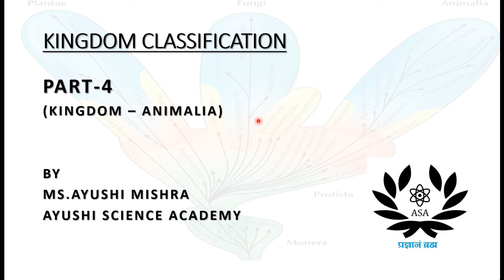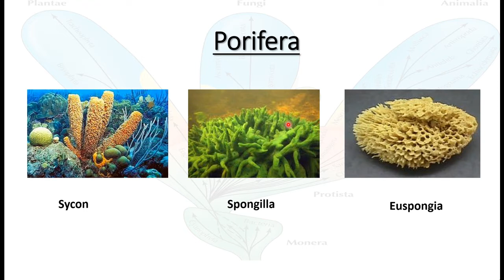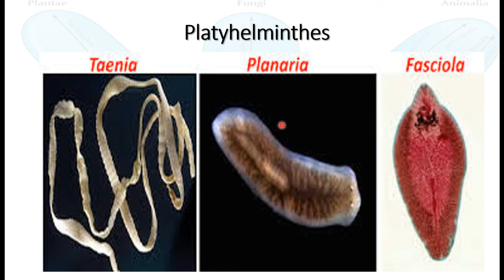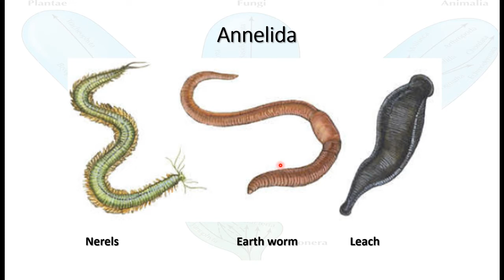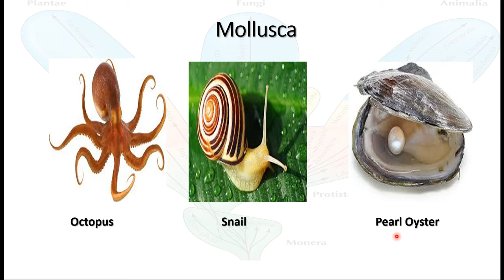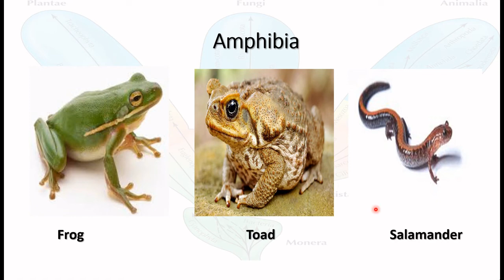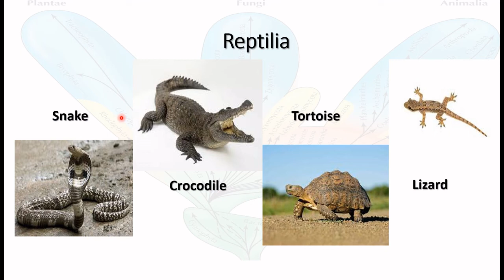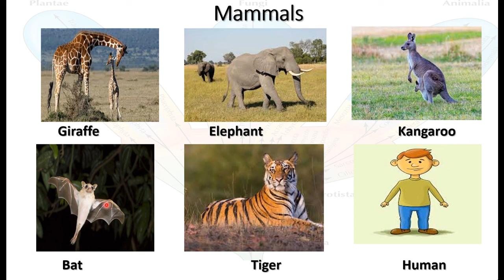kingdom part 4 (Science : Kingdom Animalia)